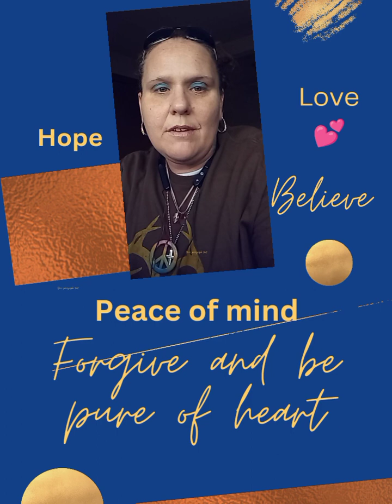Forgiveness is hard yet one of the biggest parts to spiritual healing!love you all!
when we forgive ourselves and others we'll have a peace of mind heart and soul that's truly amazing